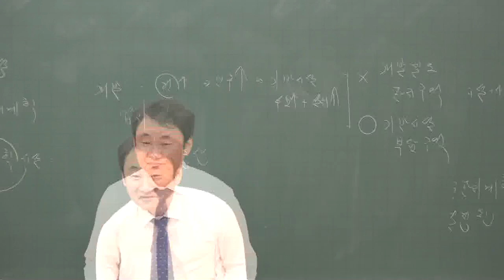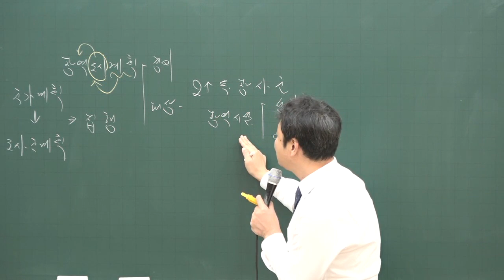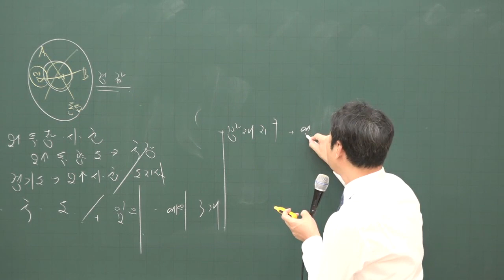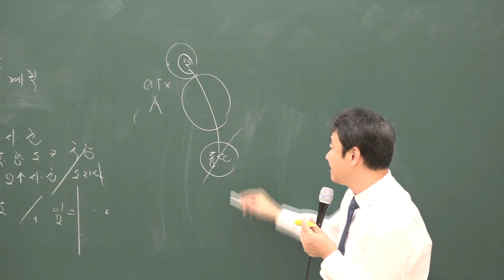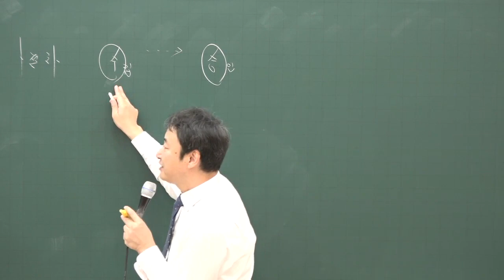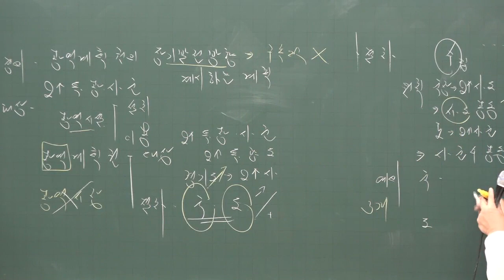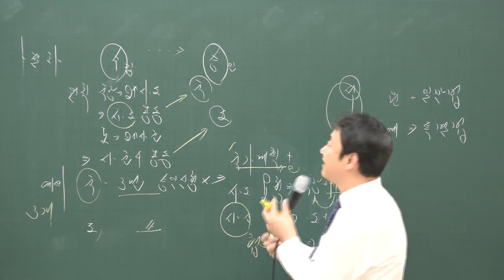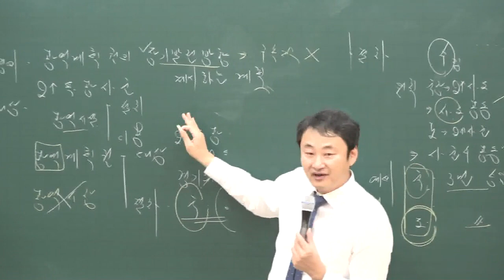[공전무] 2020년 공인중개사 부동산 공법 집중이론 광역도시계획 1-3